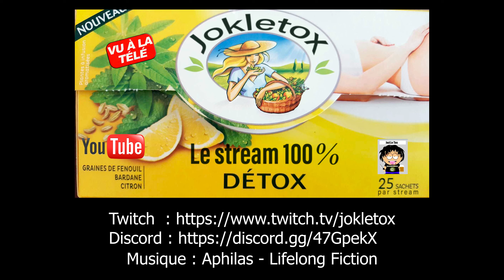Le stream 100% "Mars Attacks!" sur Xcom 2 War of The Chosen ! #9 (et fin ?)